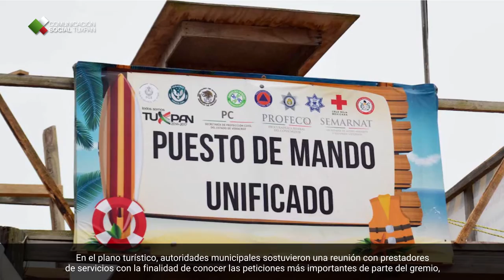TUXPAN VERACRUZ, PODCAST DEL 13 AL 18 DE FEBRERO DE 2017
ESTA SEMANA EN TUXPAN:

Preocupado por apoyar a la población más vulnerable, el Ayutamiento de Tuxpan entregó en la colonia Los Mangos 11 cuartos dormitorios a igual número de familias con la finalidad de darles un espacio digno donde resguardarse de las inclemencias del tiempo y mejorar su calidad de vida, gracias a esta estrategia se ha logrado beneficiar a más de 500 familias a lo largo de la gestión municipal.

En un trabajo en conjunto entre el Ayuntamiento de Tuxpan, SUTERM 55 y habitantes de Santiago de la Peña, se logró la rehabilitación del Parque Principal de esta congregación, realizando mejoras en la chanca deportiva, luminarias y mantenimiento del espacio. De igual forma, demostrando la participación ciudadana, culminó con muy buenos resultados el Programa Municipal “Recicla tu Navidad”, mismo que este año logró captar 411 árboles navideños, evitando con esto, que luego de las fiestas decembrina los pinos terminen contaminando los espacios públicos.

En el plano turístico, autoridades municipales sostuvieron una reunión con prestadores de servicios con la finalidad de conocer las peticiones más importantes de parte del gremio, de esta forma empresarios y gobierno se preparan para recibir a los turistas que arribarán al puerto de los bellos atardeceres durante las próximas vacaciones de Semana Santa.